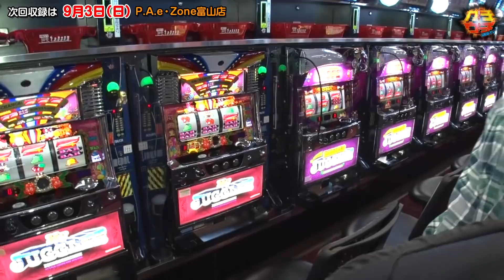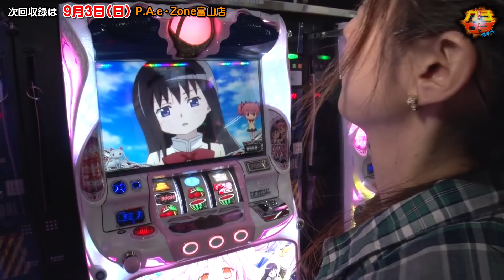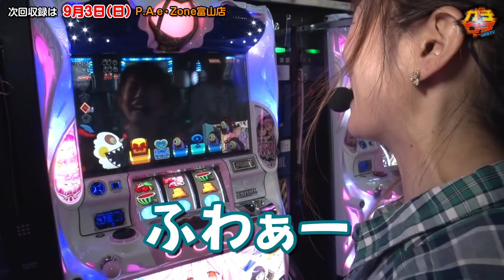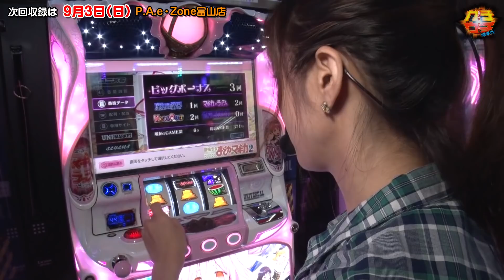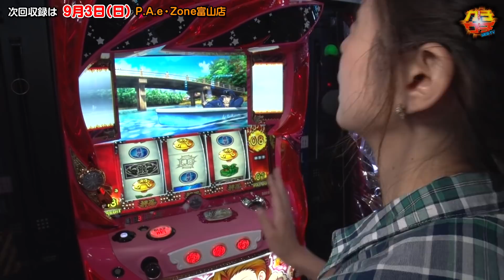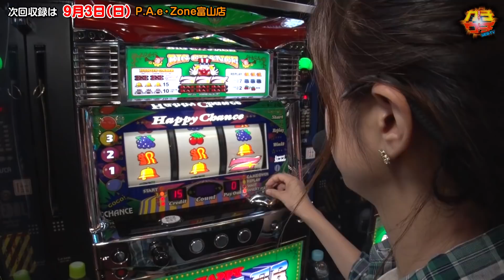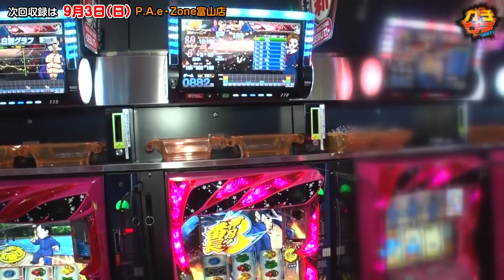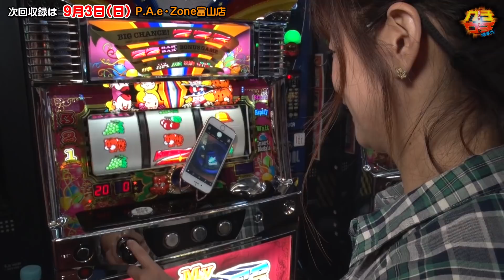【まどマギ2】ガチウチ#08《美原アキラ》 [必勝本WEB-TV][パチスロ][スロット]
美原プロによるガッチガチでガチチな番組、その名もガチウチ！
プライベートの立ち回り完全再現をコンセプトに、
ホール攻略＆勝利＆女子力アップ（？）を目指して奮闘します！

実戦機種：SLOT魔法少女まどか☆マギカ2・ハッピージャグラー・押忍！番長3・マイジャグラーⅢ
収録ホール：マルシン本店